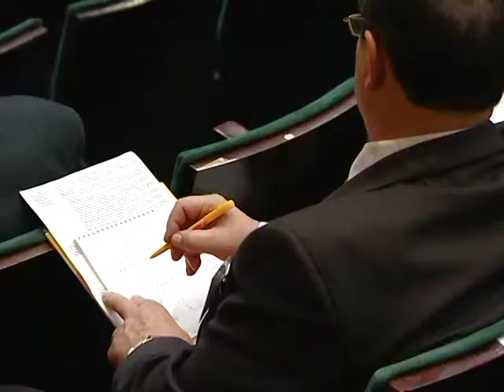Конференция партии СПРАВЕДЛИВАЯ РОССИЯ: Часть I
Конференция партии СПРАВЕДЛИВАЯ РОССИЯ: Обсуждения в тематических панелях. Часть I. 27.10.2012 г.